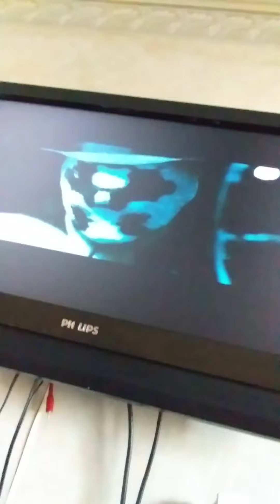2019 B.E.T Awards review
Jeremiah 4:22 (KJV)  For my people is foolish, they have not known me; they are sottish children, and they have none understanding: they are wise to do evil, but to do good they have no knowledge.